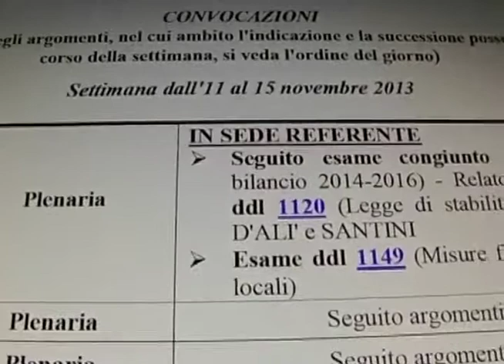LEGGE DI STABILITA': BITONCI, IL GOVERNO STA PERDENDO TEMPO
Intervista di Telepadania al senatore Massimo Bitonci sul caos creato dal governo in commissione bilancio al senato sulla legge di stabilità